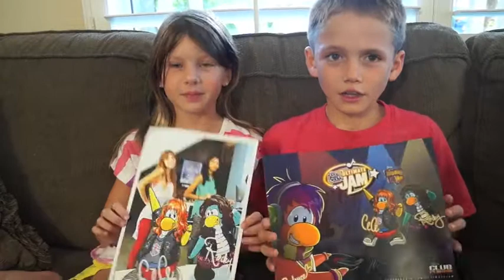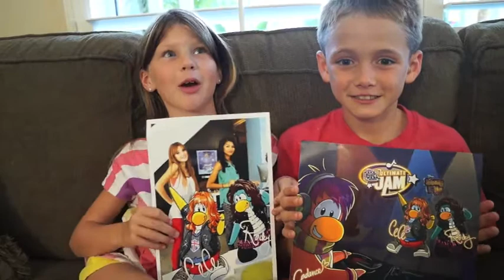Club Penguin Ultimate Jam